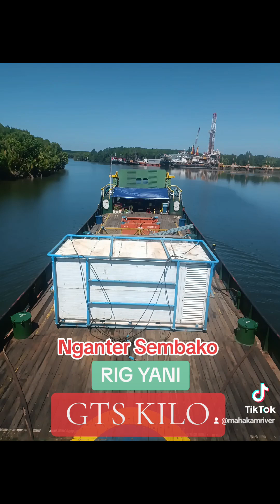Nganter Sembako ke RIG YANI 104 DI GTS KILO